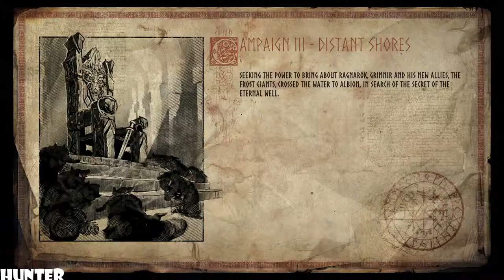Vikings: Wolves of Midgard Gameplay Walkthrough PART28 (1080p)